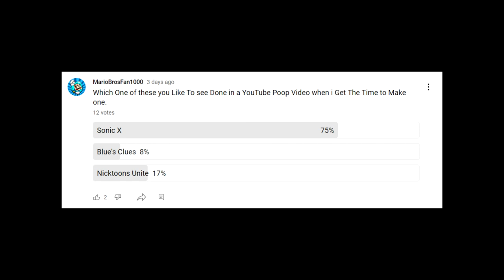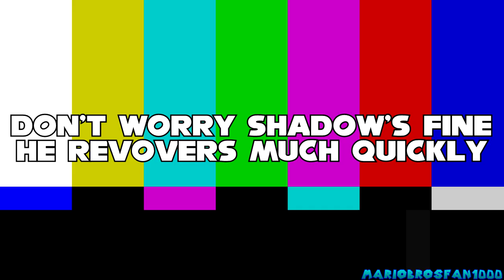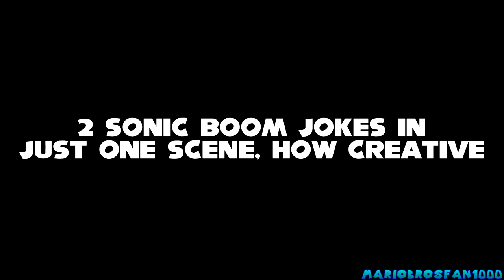YouTube Poop: Shadow Ruins Tails and Cosmo's Relationship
My Second YouTube Poop of Sonic the Hedgehog is Finally Finished and This Time I'll Be Doing An Episode of Sonic X from Season 3. Also i've put up a Warning at The Beginning just Let People Know that This Video is Not Made for Kids cause It Feature Themes That are Not Suitable for Them.